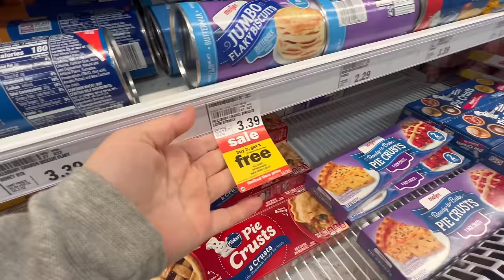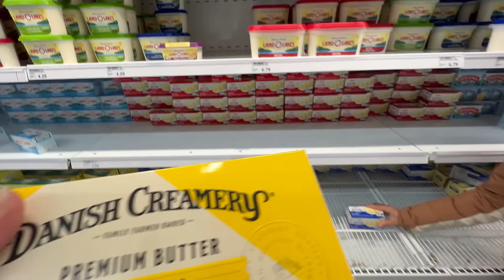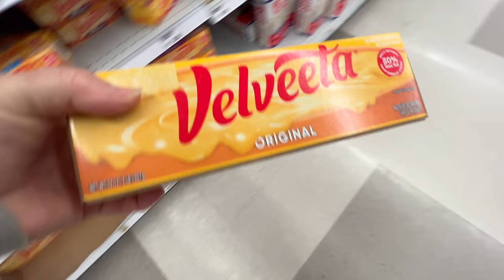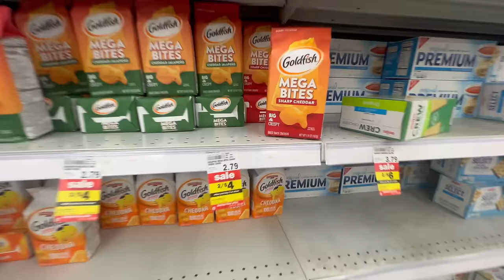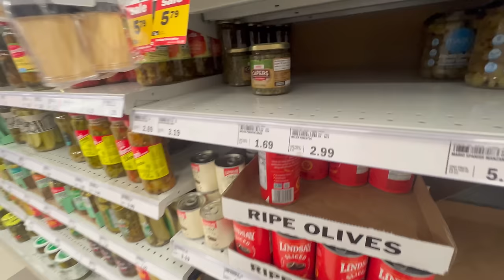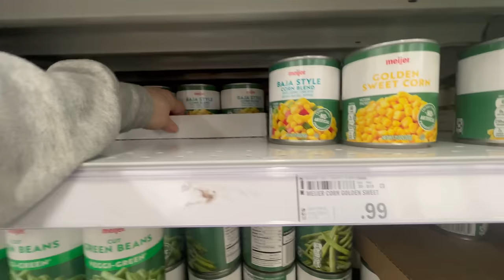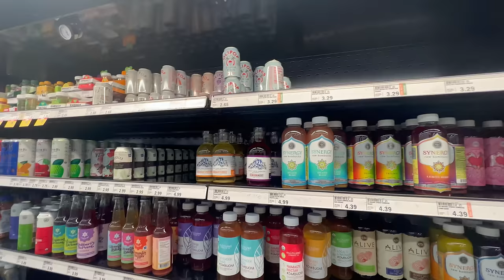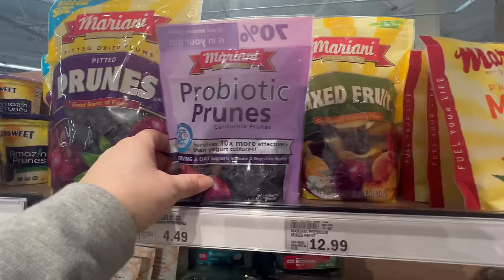FAMiLY OF 10 GROCERY HAUL FOR NEW YEARS EVE 🥳🎉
Here is our grocery haul for our New Year’s Eve party.

Me, Izzy , and Faith went later because I figured with the weekend being a Holiday it would be super busy so we grabbed our traditional coffee and started shopping.

It was a nice and relaxing time with pretty much only us at the store. It was so quiet and call me. We didn’t have to hurry. We just kind of took our time and looked around. It was just a nice grocery shopping experience.

Thank you so much for all of you who supported us in 2023 and we look forward to what the next year brings us.

And for a full written out, family recipes check out our Pinterest page which is also just the bells 10 ￼